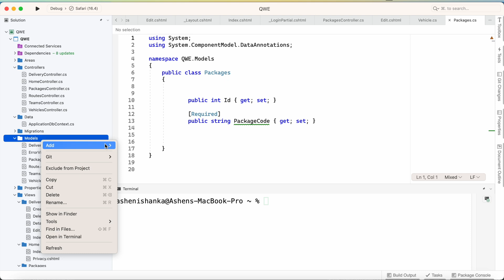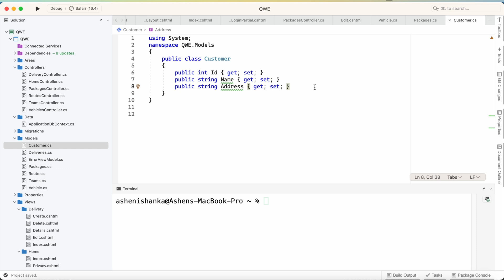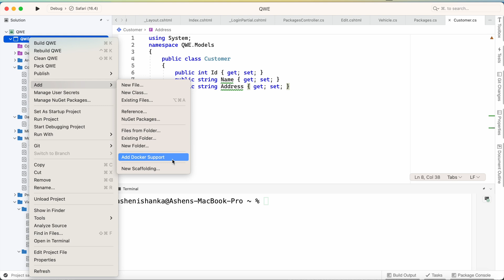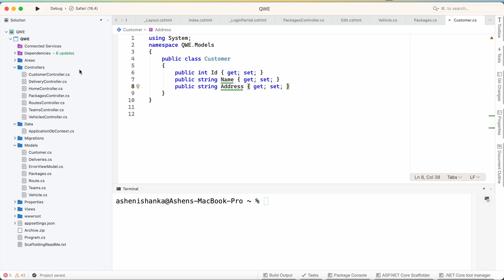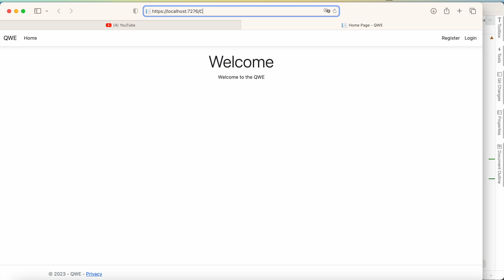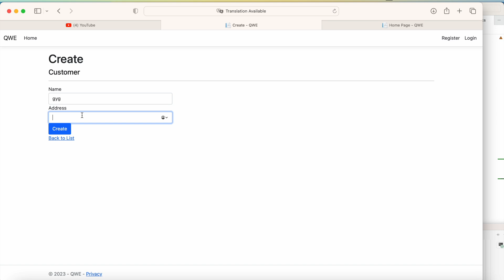How to create a CRUD operations in ASP.NET MVC web application without coding in Visual Studio MacOS